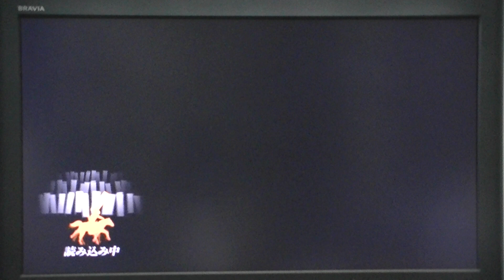戦国ＢＡＳＡＲＡ３～戸次川の戦い 思い出編（究極） 実力行使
各陣地で立花宗茂に対して
１回ごとにバサラ技を使用して、ダメージを与えていく
上手く行けば３番目の陣地で撃破出来る
（ダメだったら最後の陣地でブースト使って撃破するのもいい）
大友宗麟はミサイルを弾き返すだけで十分
（動画参照）

装具
　黄金の猛虎・・・・・・戦刻ブースト中、攻撃力が大きく上昇する

　黄金の若獅子・・・・・攻撃力が大きく上昇する
　黄金の猪突・・・・・・バサラ技の攻撃力が大きく上昇する

　からくり殺しの印・・・からくりへのダメージが３倍、かつ罠などを一撃で破壊
　愚か者の法・・・・・・与えるダメージは１．５倍、受けるダメージは３倍になる
　戦刻の勾玉・・・・・・戦刻ブースト時、５人撃破ごとの延長時間に＋１秒

～最初から１番目の陣地まで
　たまには他の人の動画も観るのも良い
　（あの道は知らなかった）
　ので、活用しています
　最初、門の所で"挑発"をし、バサラゲージを稼ぎます。
　半分位溜まったら、１番目の陣地へ行きます。
　この時出てくる敵兵は撃破していく
　（ブーストゲージが溜まらないから）
　ここから陣大将の撃破なのだけど、この時立花が登場するので
　到着するまで待つ。
　出てきたら、陣地を制圧し、ブースト発動して「究極バサラ技」を使用する
　（理想はゲージが無くなる所までで）

～２番目の陣地
　橋を渡ったら、ちょうどその手前あたりで"挑発"をしてゲージを半分位稼ぐ
　（中に入ったら立花が登場するので注意）
　稼いだら、中に入って陣地を制圧する。
　この時はブーストは発動せず普通のバサラ技で立花にダメージを与える

～３番目の陣地
　橋を渡ったらまた挑発して、立花が来るまで待つ。
　この場所は「ほら貝」の鳴る場所なので兵がわんさか出てくる
　だから結構長く攻撃出来る場所である

３番目で撃破出来たら後は楽です。
もし出来なかったら、５番目の陣地を制圧した後になります
（ブーストもゲージも溜まっているはずだから）
（やり方による）
残りの大友は時間は掛かるけど、離れてミサイル返してれば十分倒せます
目が光ったら、「慙悔（単発押し）」
これだけ